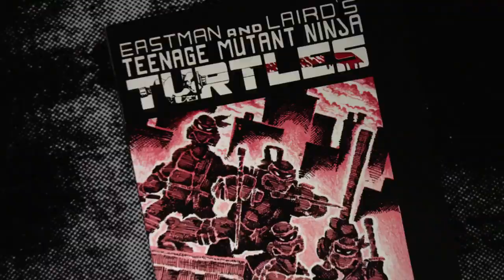Turtle Power Official DVD Release Trailer (2014) - TMNT Documentary HD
Turtle Power: The Definitive History of the Teenage Mutant Ninja Turtles documentary. A deep history of one of the most successful franchises as told by the creators of the iconic characters. Own it on DIGITAL HD and DVD August 12

"turtle power" "Turtle power movie" documentary "teenage mutant ninja turtles" TMNT history 90s comics ninjas  leonardo sewer pizza TMNT michaelangelo splinter Rafael "april o'neil" cowabunga shredder etimmons